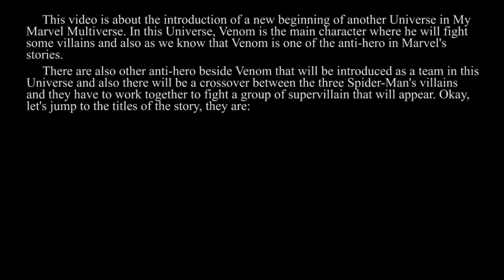Venom - Venom-verse part 1 | Trailer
This is the introduction of another Universe and this Universe is called as Venom-verse .. Don't forget to watch my stories